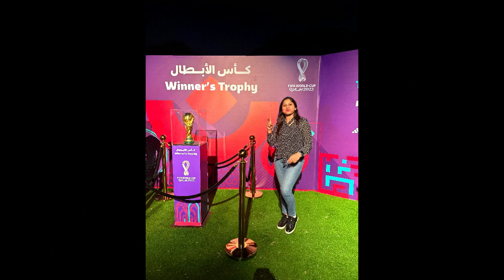Went To See The Fifa WorldCup Qatar 2022 Winner's Trophy🏆 | খেলা Start হওয়ার আগেই দেখে নিলাম 🏆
Hi Friends , I am Priyanka .My Channel name is Indian Bengali Lifestyle . I am Staying in Qatar ,Doha. I am sharing with you guys My Daily lifestyle, Beautitips ,Skincare Routine, Makeup , Cooking and Travel through my Vlogs. Hope You like my videos Guys & Keep Supporting me .